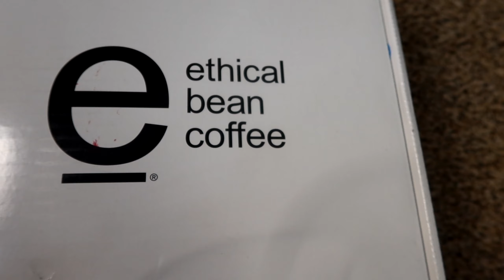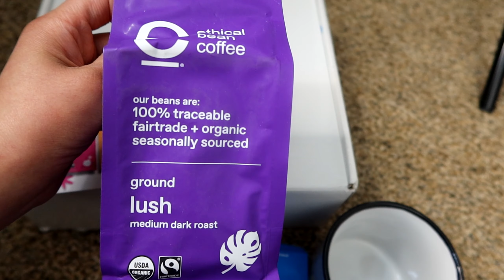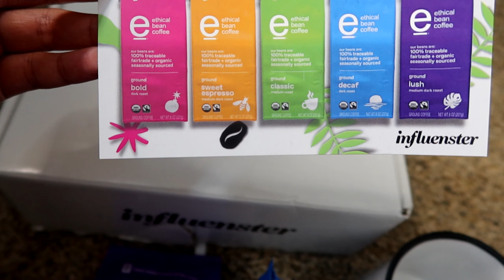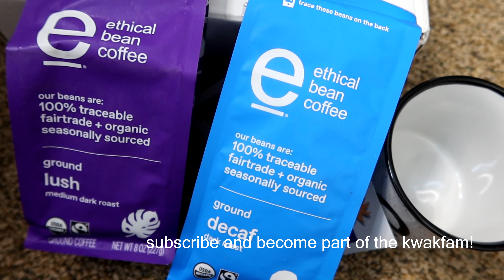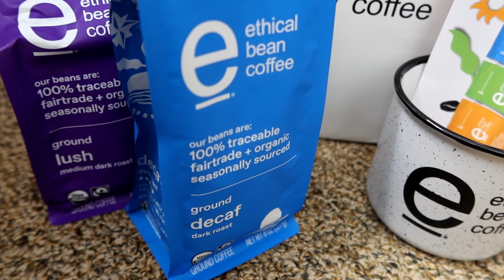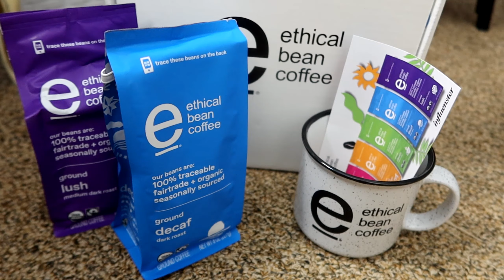I GOT FREE COFFEE! YAY! UNBOXING UNFLUENSTER! || SARAH KWAK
🔸 Join Ebates, Save Money!